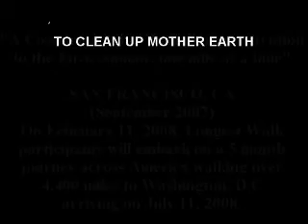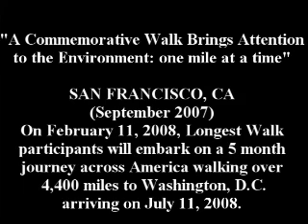Native American : Longest Walk II 2008 : Dennis Banks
GOTO for route updates and more. the map on this video now is not the current map.

A quick clip with the "news release" of the Longest walk to begin Feb 2008 till July 2008. Clip shows current route map. Open to everyone!! .Hey ...see you at Washington DC. This will be a historical time.

Music is from Dennis Banks Re-release CD (from tape) "Still Strong"..